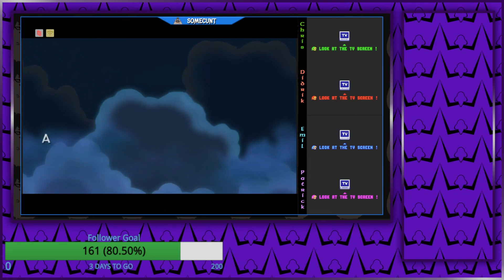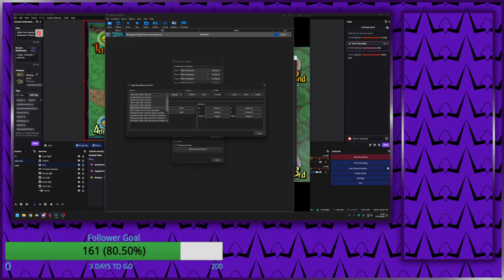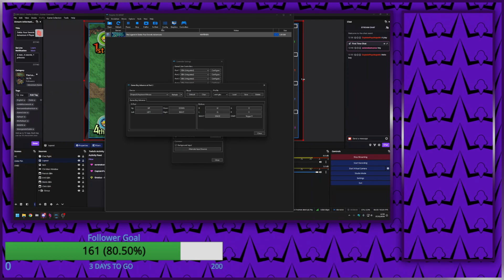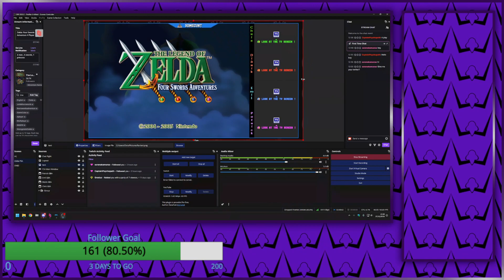The Legend Of Zelda Four Swords Adventure Part 1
A 4 player co-op playthrough of Four Sword Adventures with a few Europeans
Purple Link Me
Catch all live playthrough and streams over on my twitch first before they go live on Youtube!